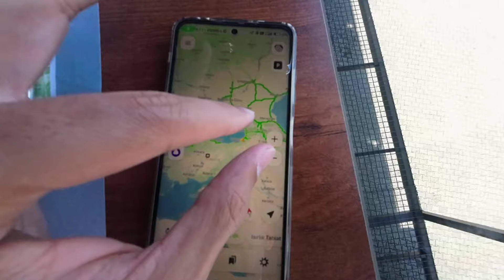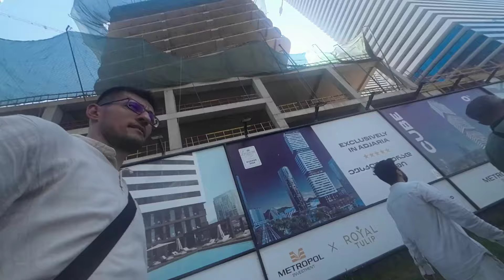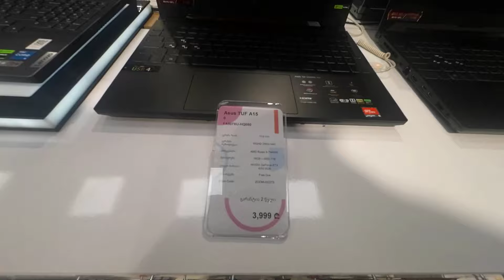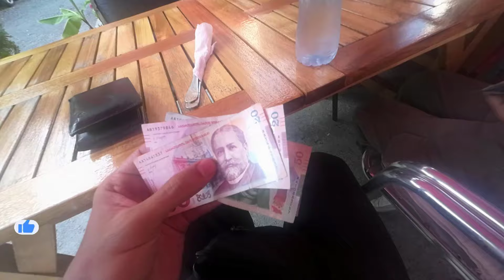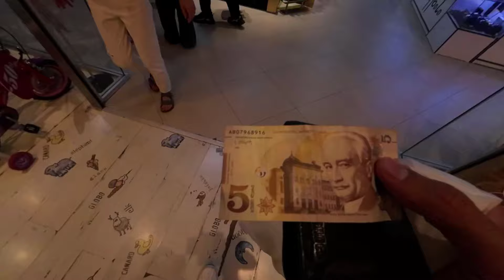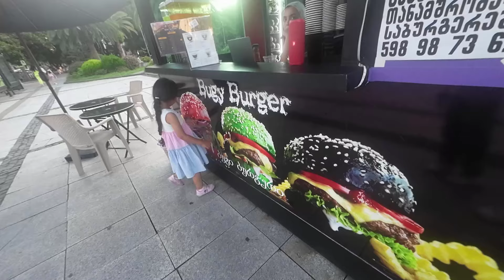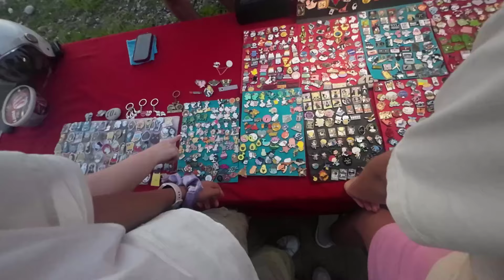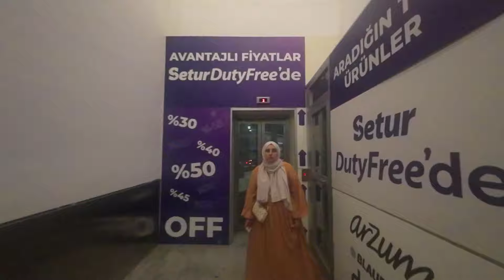Gürcistan VLOG - Batum Gezisi 2024 - Teknoloji ve Yeme İçme Fiyatları - Ali ve Nino - Dönme Dolap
23 Temmuz 2024